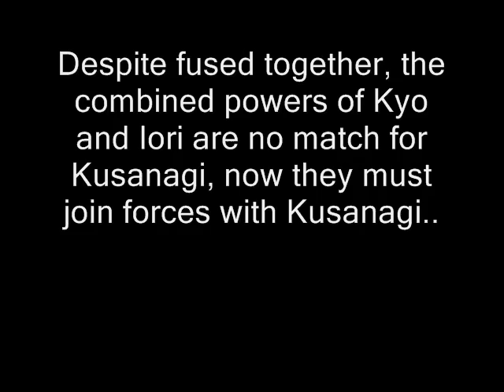Dark Flames Battle #19 - Kusanagi(Me) vs. Yasanagi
While Kusanagi continues to plan his revenge on Evil Ken and Predator, another fighter stands in his way.

Yasanagi: Kusanagi...

Kusanagi: Who are you?

Yasanagi: Take a guess...

Kusanagi: Yagami. and Kyo...You have fused together?

Yasanagi: Exactly, and we're gonna take you down.

Kusanagi: Hmm, it's gonna take more than fusion to defeat me!

Yasanagi was created by MIT, with the power of Kyo and Iori, decent AI, but not an AI to be underestimate.

His supers include maiden masher, K's Heaven Drive, and Kyo's Serpent Wave, he can also go into his Orochi form anytime.

His strikers are Kyo and Iori, he can also have a clone, where you'll be fighting 2 Yasanagi, but there is a weakness with the 2nd Yasanagi...Watch and you'll see, Enjoy the 19th Dark Flames Video!

Stage: Crystal Shrine (From SNK vs. Capcom)